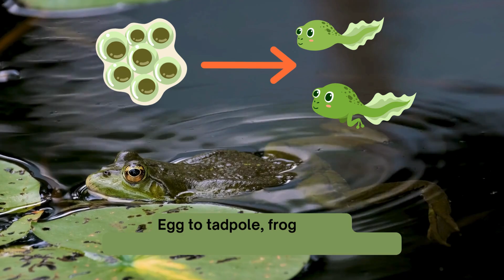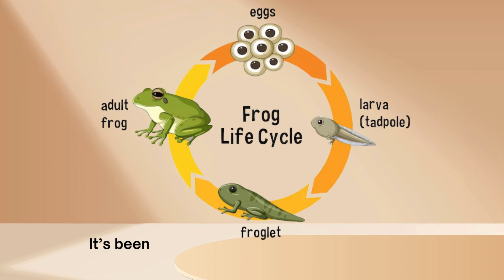🐸Hop Into the Frog Life Cycle: Metamorphosis Magic! Eggs, Tadpoles, Froglets & Beyond!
Join me, a STEM-educated mom👩🏽‍🔬 with a Master’s in Applied Science and Engineering, as we explore the fascinating life cycle of frogs! 🐸

🎶This fun and educational song is perfect for elementary kids, teaching them how frogs transform through the magic of metamorphosis—from eggs to tadpoles, froglets, and finally to adult frogs.

🐸Dive into the amazing life cycle of frogs with this fun, educational song perfect for kids aged 6 to 9! Content is aligned with most grade school curriculums for kids that want to learn science through music.

🏫Learn how frogs transform from eggs to tadpoles, then to froglets, and finally into adult frogs through a catchy tune. Watch, sing along, and discover the magic of metamorphosis! Perfect for classrooms or curious minds at home.

👀Watch, learn, and sing along to make science fun and engaging for kids everywhere!